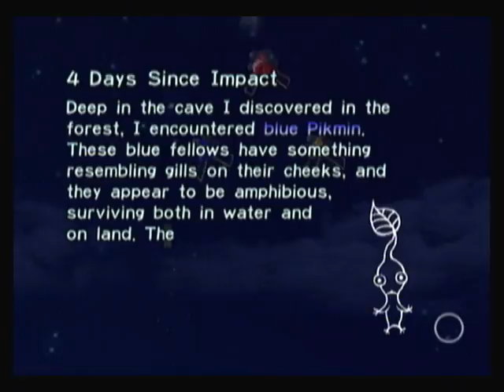Pikmin Day 4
Pikmin